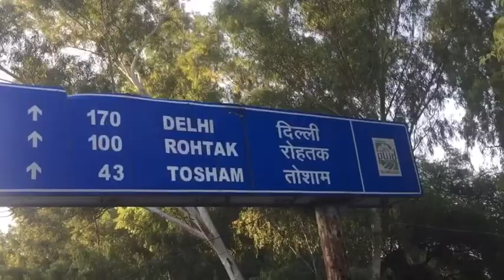Shree goga ji Yatra 2022 || radhe shyam baba ji || Agra wale baba ji || up 86 wale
Shree goga ji Yatra 2022 || radhe shyam baba ji || Agra wale baba ji || up 86 wale || jaharveerbhaktigogaji#goga ji mandirkua dhamkua dham bagadkua dham bagar#bagad_dhamgogamediगोगामेड़ी मंदिर लेटेस्ट न्यूज़gorakh tila#goga medi